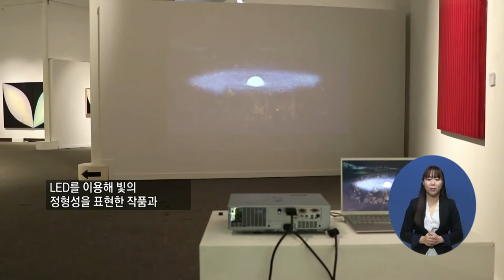주요7 정희경 작가의 ‘속삭이는 빛’ 전시회 열려